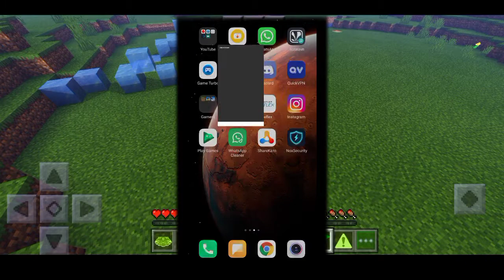HOW TO DOWNLOAD BEN 10 OMNIVORES MOD IN MINECRFT ANDROID | Full Installation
credit : Minecraft ko 😂😂😂

Videos

(IGNORE) : xD (:

how to download Ben 10 Omniverse mod in Minecraft pocket edition
how to download Ben 10 Ultimate Alien mod in Minecraft pocket edition
how to download Ben 10 classic mod in Minecraft pocket edition
how to download omnitrix mod in Minecraft pocket edition
how to download Ben 10 Omniverse mod in Minecraft PE
Minecraft Java edition omnitrix

 You don't need earphone to watch my video😁😁